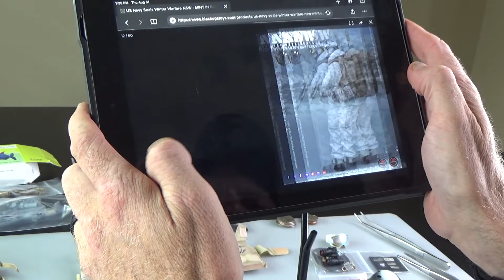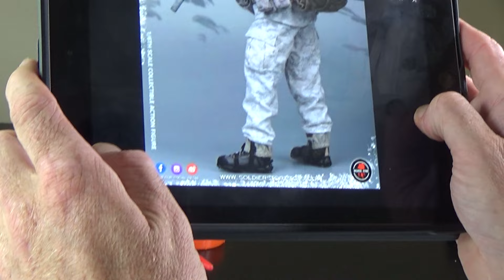Part 1 of Building the Soldier Story NSW Winter Warfare action figure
In this new video build series, Sully is building out the 1/6 scale Soldier Story NSW Winter Warfare action figure. We've taken to calling this one the Snowman figure.

In this video, Sully starts the Snowman build by getting all the clothes, gators and other accessories on the action figure.

Please sign up for our BlackOpsToys newsletter  We promise not to bug you too much. We also never share or sell your email addresses to anyone, ever!